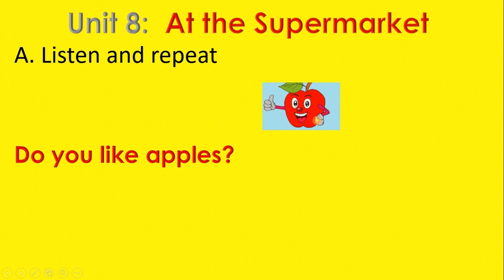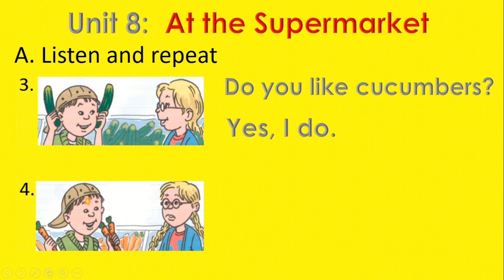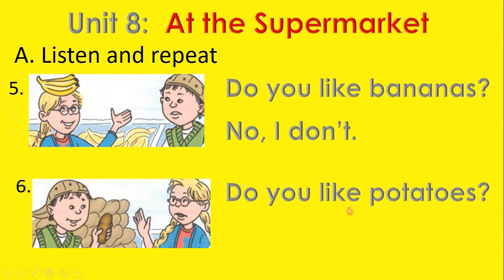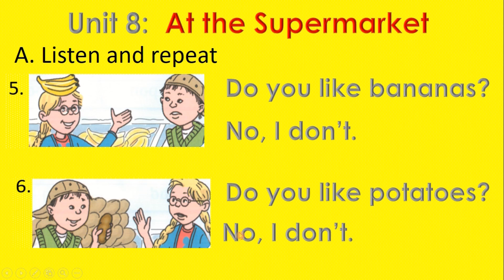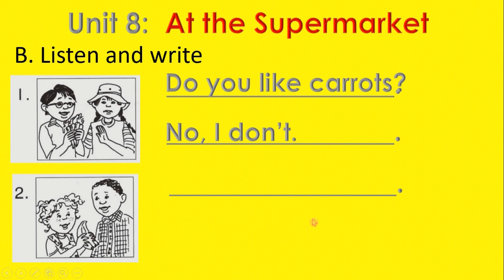Practice 8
After watching these videos, they can ask and answer the questions with partners correctly by themselves.